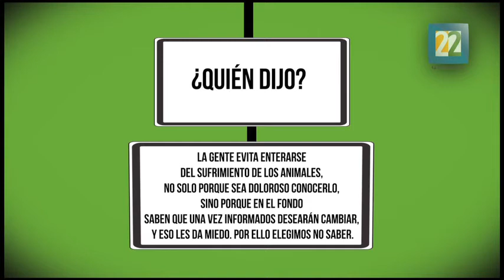Cambio climático y producción de alimentos. Videominuto: ¿Quién dijo? Colleen Patrick Goudreau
¿Quién dijo?: “La gente evita enterarse del sufrimiento de los animales, no sólo porque sea doloroso conocerlo, sino porque en el fondo saben que una vez informados desearán cambiar, y eso les da miedo. Por ello elegimos no saber”.